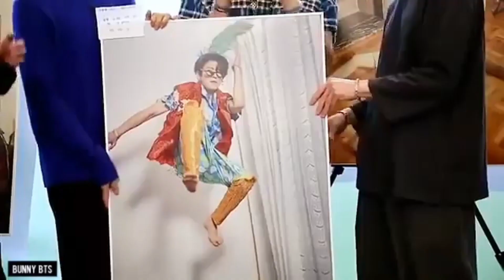Run Bts funny moment in hindi ( हिंदी ) 🤣🤣 l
Bts run bts episode
run bts in hindi
run bts funny moment in hindi
run bts funny w